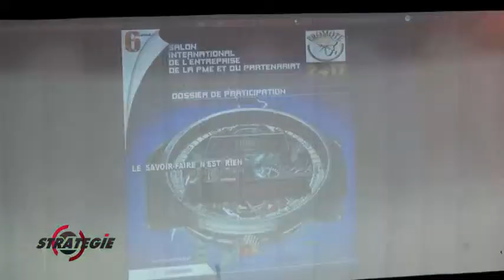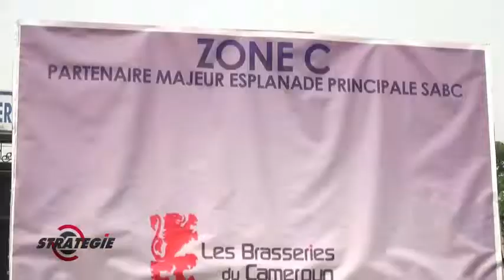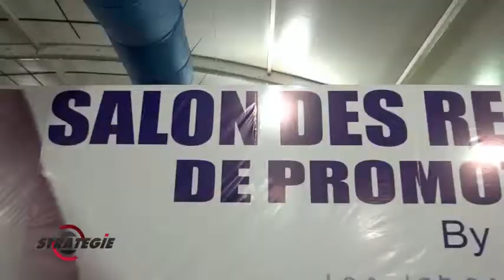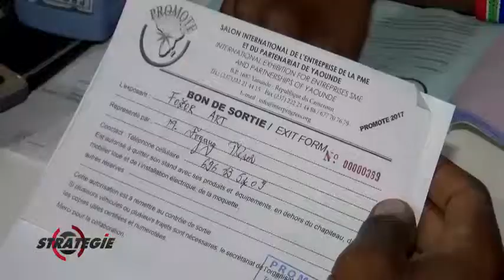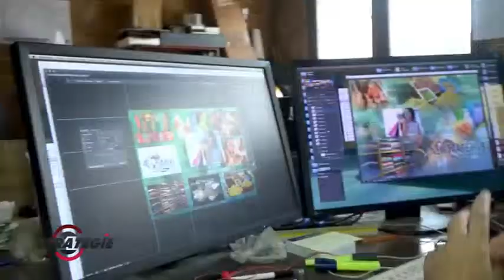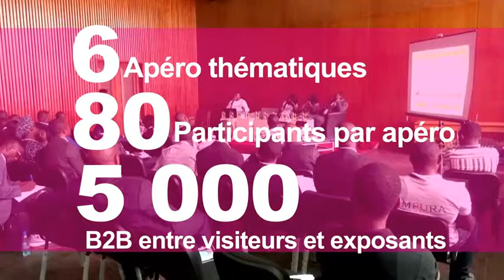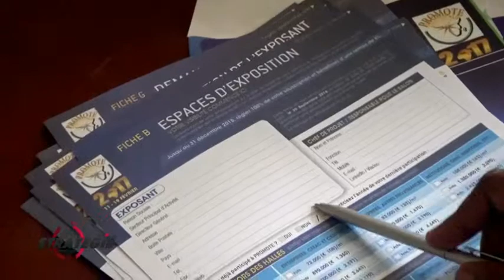Recettes du succès de PROMOTE_reportage_Stratégie 23_Avril 2017